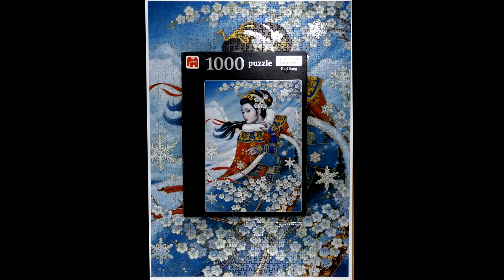Jumbo 00199 - Winter’s Majesty - 1000 Pieces - Silver Collection - Karl Bang Jigsaw Puzzle Timelapse